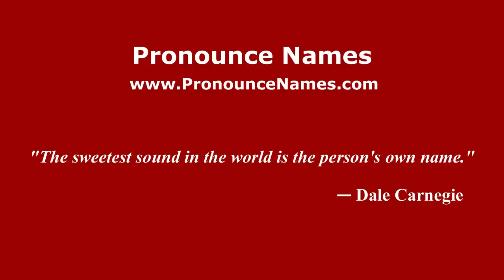How to Pronounce Grenfell - PronounceNames.com